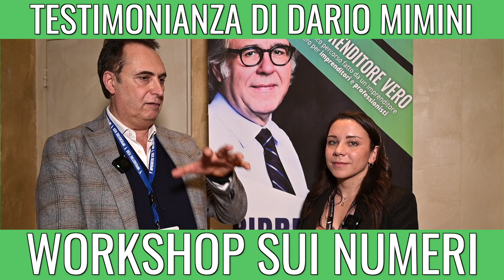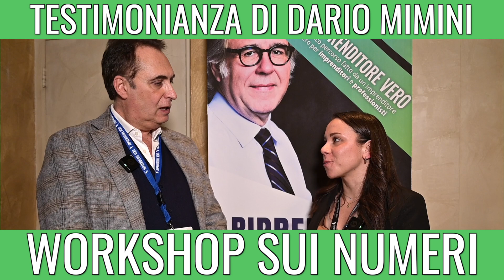Workshop sui Numeri: La testimonianza di Dario Mimini